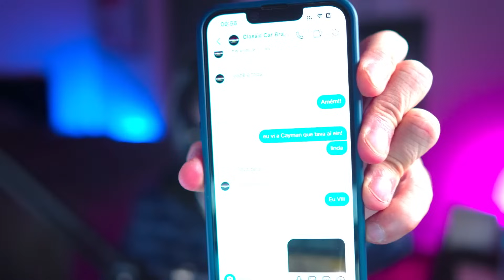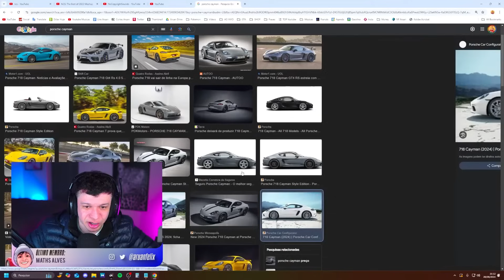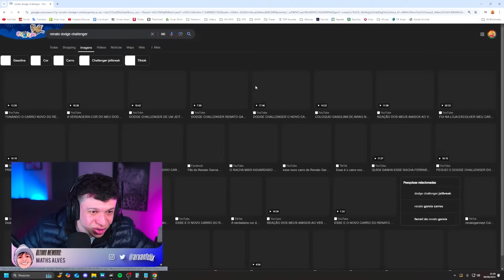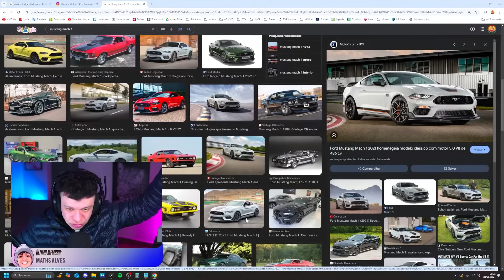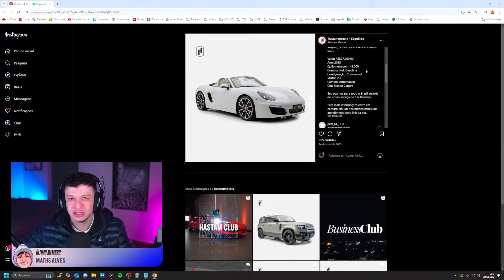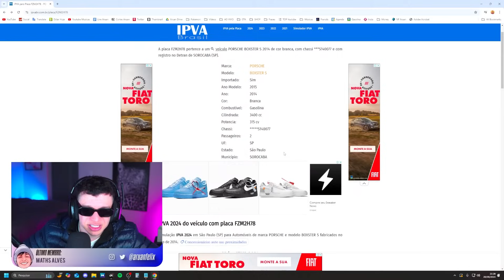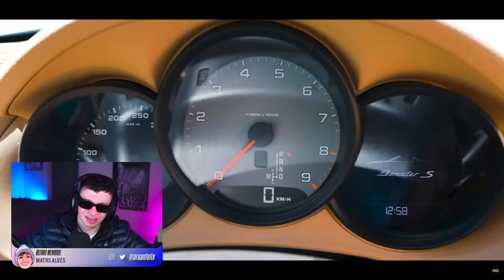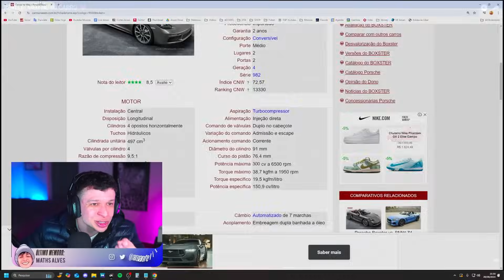ARUAN REAGE: REVELEI MEU NOVO CARRO ❤️ (RENATO GARCIA) - Cortes do Aruan